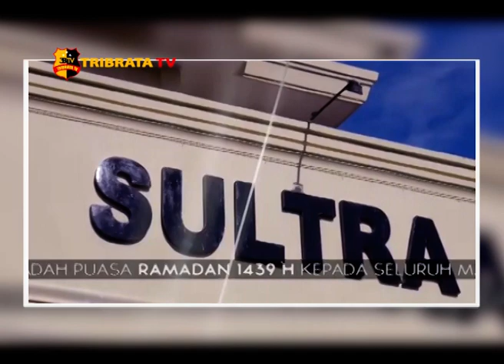UCAPAN RAMADHAN 1439 H BRIGJEN POL IRIYANTO BESERTA STAF DAN JAJARAN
KAPOLDA SULAWESI TENGGARA